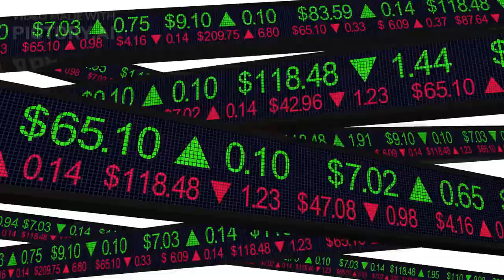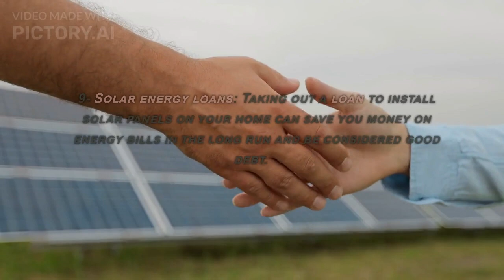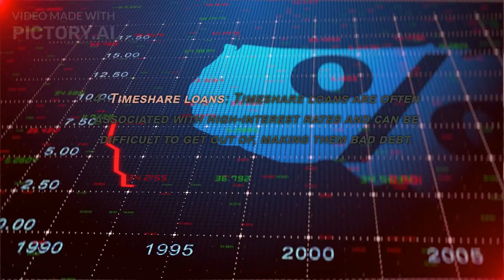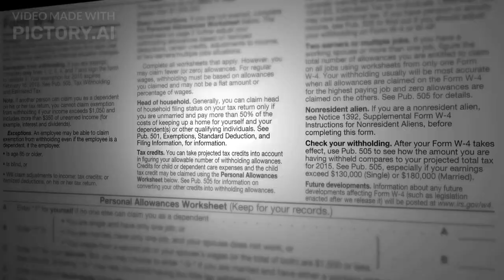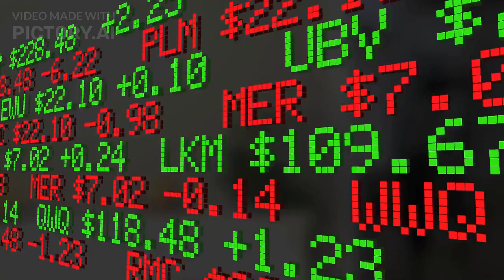How to make money with debt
Are you struggling with debt and looking for ways to turn it into a positive force in your life? Look no further! In this informative and entertaining video, we'll be sharing tips and tricks on how to make money with debt. From understanding the difference between good and bad debt, to investing in real estate and starting a business, we'll show you how to use debt to your advantage and increase your net worth over time. We'll also provide some examples of good and bad debt, and explain the importance of paying off your debt as soon as possible. This video is packed with valuable information and a healthy dose of humor, so don't miss out and watch it now!